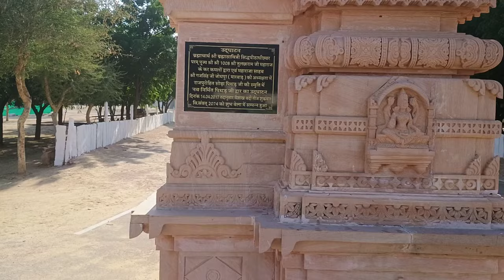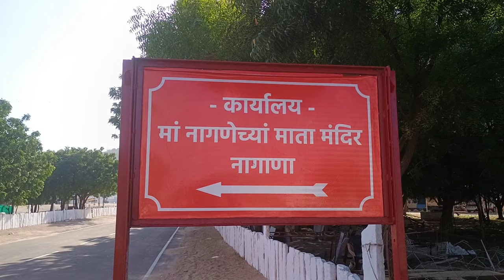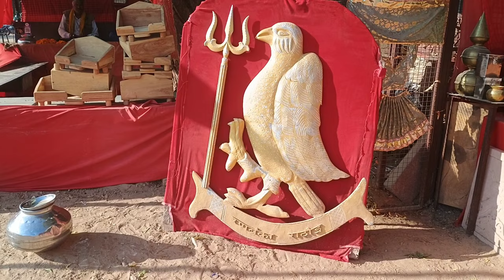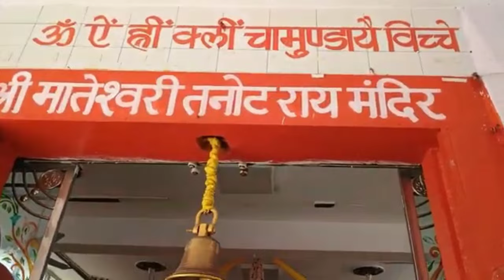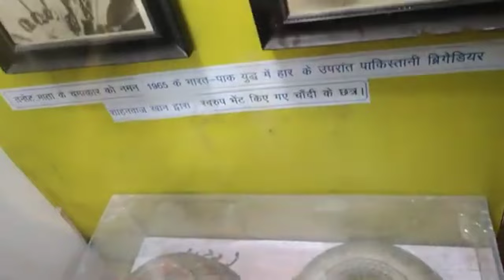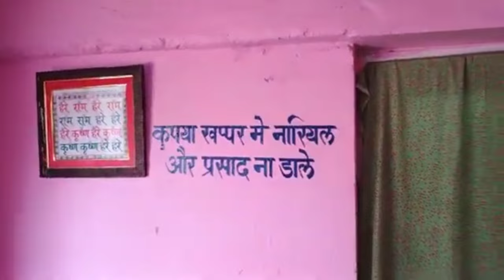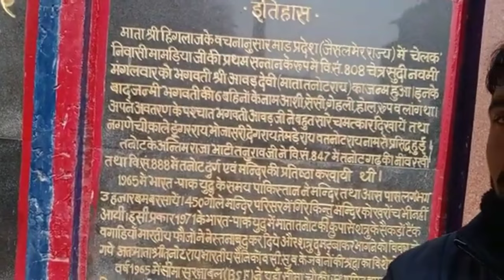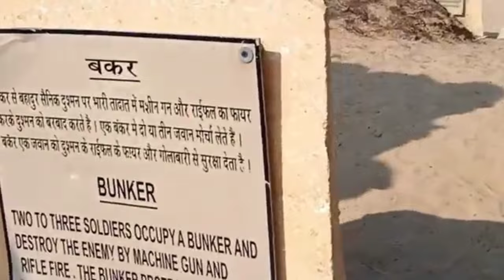नागणेची देवी। राजपूत। राठौरो की कुल देवी।।जोधपुर। व। तनोट माता। Jaisalmer। भारत पाकिस्तान। बोर्डर।🇮🇳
नागणेची माता मंदिर जोधपुर। राजस्थान।राठौरो की कुलदेवी। यह मंदिर जोधपुर से 96 किलोमीटर दूर  नगना गांव में स्थित है। व इसके साथ-साथ हमने तनोट माता मंदिर जैसलमेर। में माता रानी के दर्शन किए। और। भारत-पाकिस्तान ।बॉर्डर। देखा ।